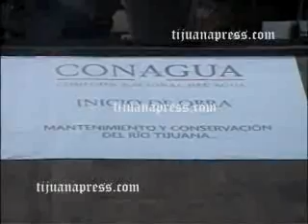LIMPIAN CANALIZACION DEL RIO